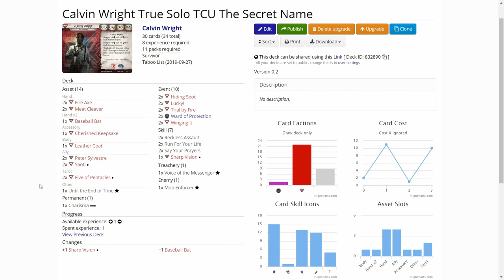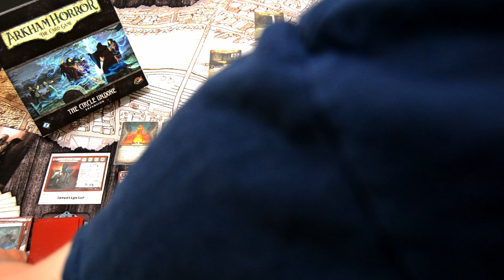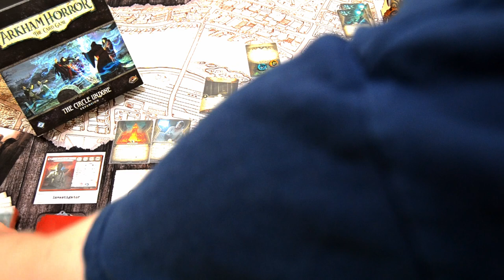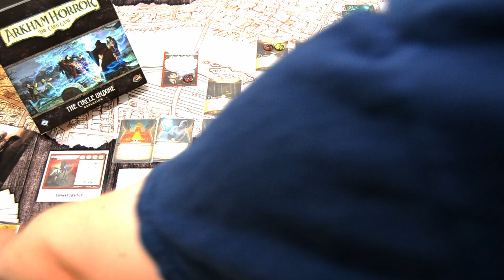Arkham Horror LCG Campaign Calvin Wright in The Secret Name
After nearly dying at the Twilight Lodge's charity gala, Calvin starts investigating the disappearances further. He discovers an Abandoned Witches house in French Hill and heads there to find answers in The Secret Name.

Elsie Gee Tokens shop on Etsy.com:

Momo Monster Co. playmat on Etsy.com:

Token boxes from Kirby's Workshop on Etsy.com: